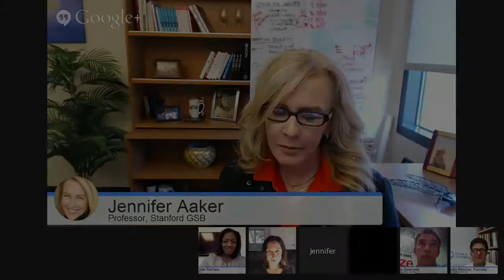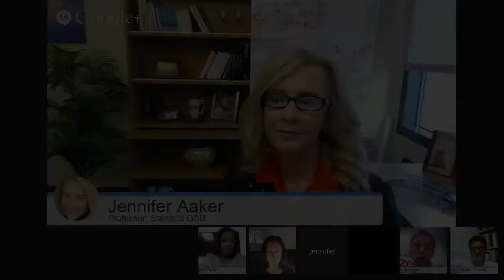Jennifer Aaker Virtual Roundtable: "Treating Customers As Protagonists"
Virtual Roundtables feature a different FoST speaker every Wednesday at 12:30pm EST, as part of the ongoing weekly series. Check out the full line-up of speakers and topics on our